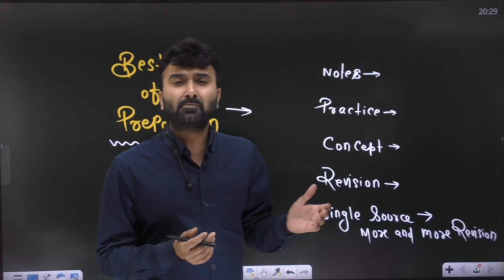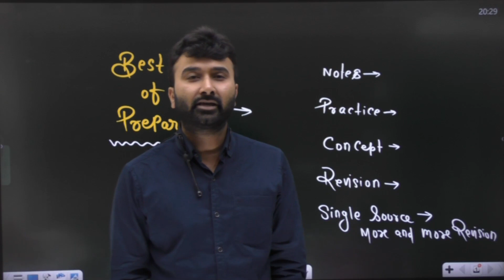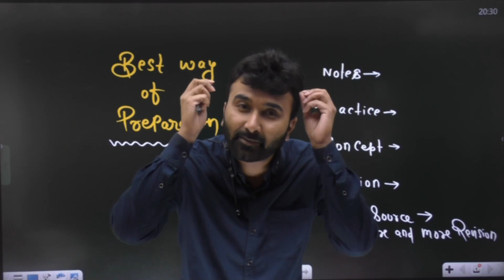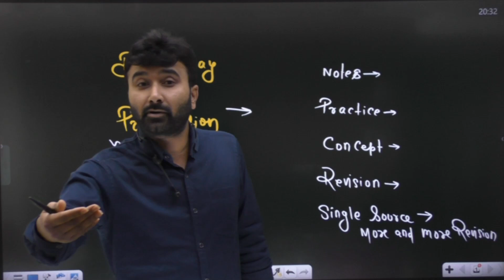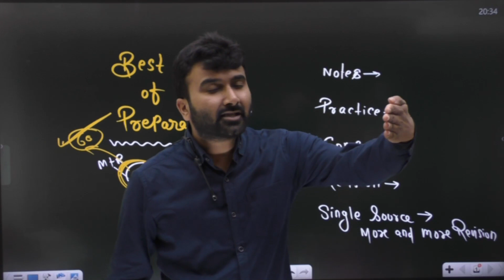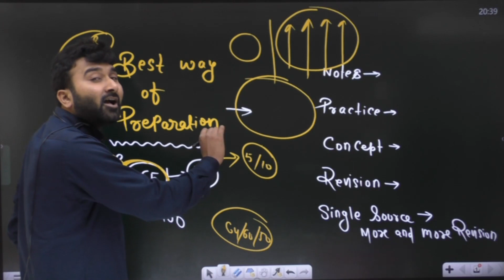हर घर में सारे लोग सरकारी नौकरी में होना चाहिए भाई अब || best approach of preparation by vishal sir